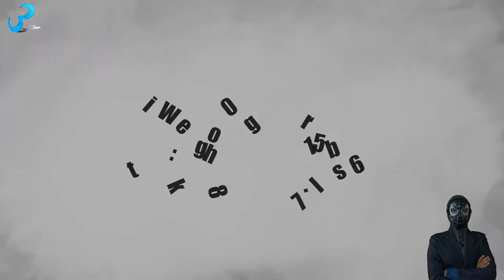Richard E. Grant Biography & Unknown Lifestyle | Girlfriends, Family, Income | House & Cars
Let's know about Richard E. Grant Lifestyle and Richard E. Grant Biography. In this video, we will mention about Richard E. Grant girlfriend and Richard E. Grant family.
Besides, there will be information on Richard E. Grant income and Richard E. Grant movies. In the movie 'Can You Ever Forgive Me?' and movie "Logan" - Richard E. Grant

portrayed a leading role. He is also famous for his role in Star Wars Movies.